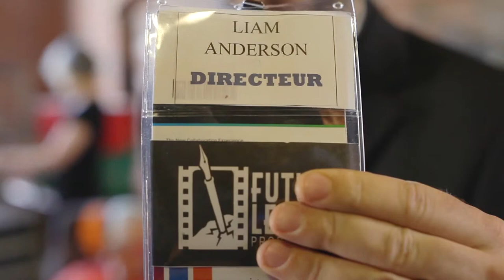Daniel Kapinga - Demo Speed Reel